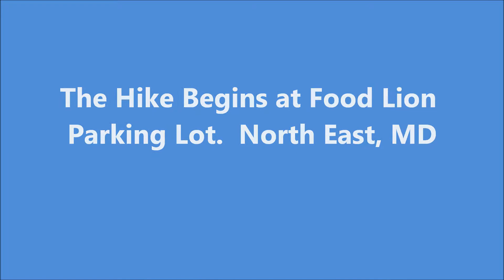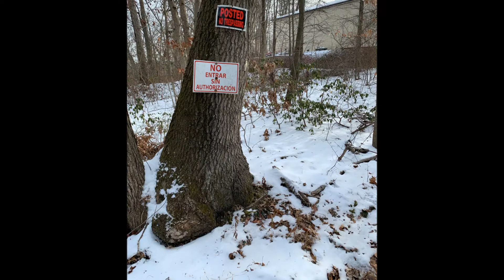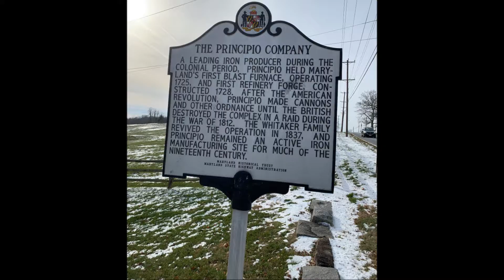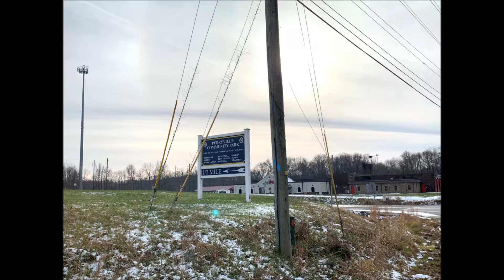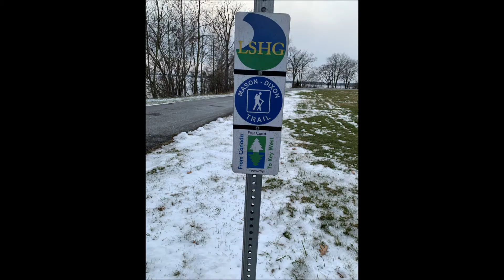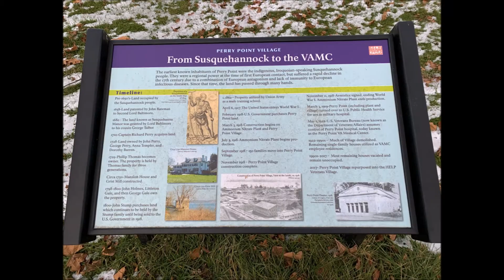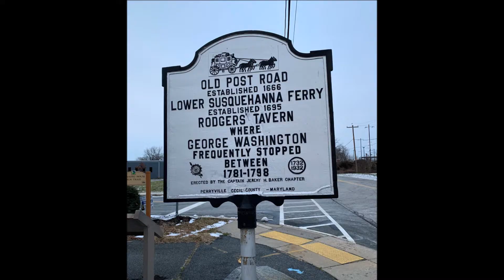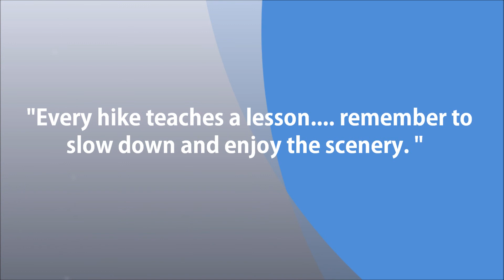Mason-Dixon Trail, Map 7, Section 4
North East to Perryville, MD 19 December 2020